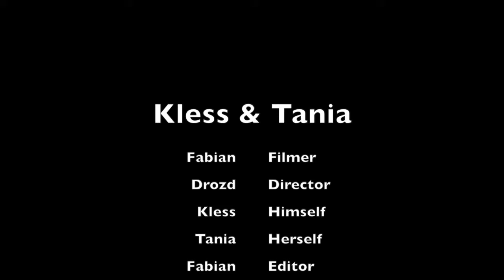Kless Tania Conflict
Filmed & Edited by: Fabian Morales